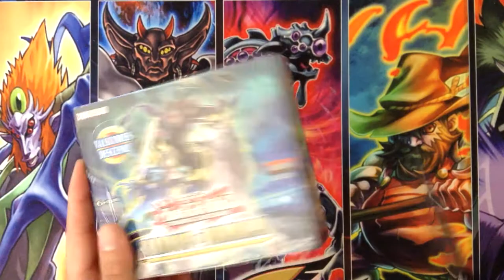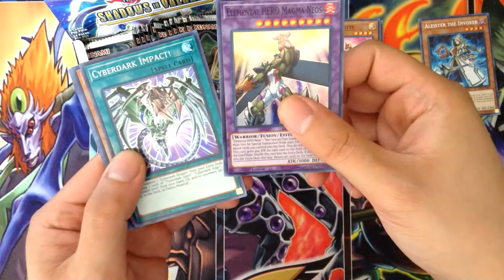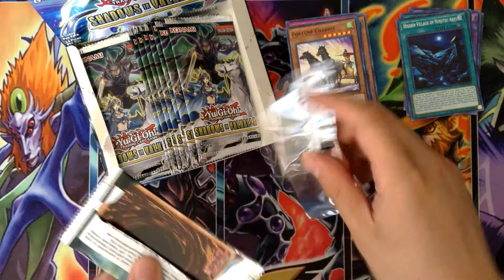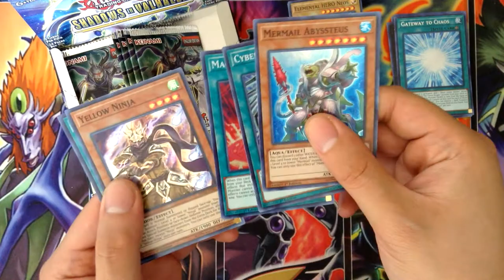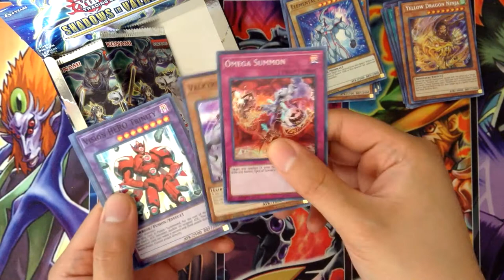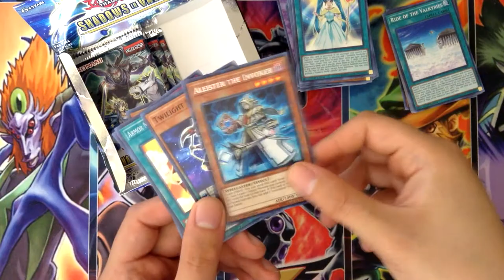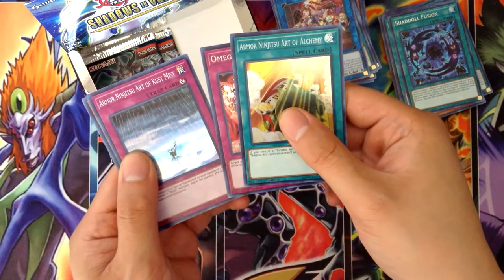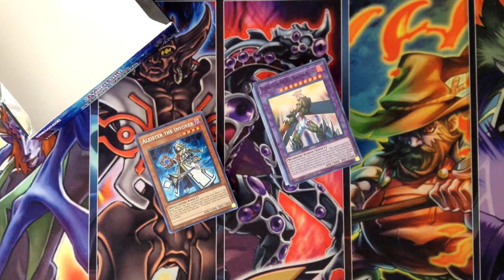NZero's Yu-Gi-Oh Opening 16 - Shadows of Valhalla Booster Box